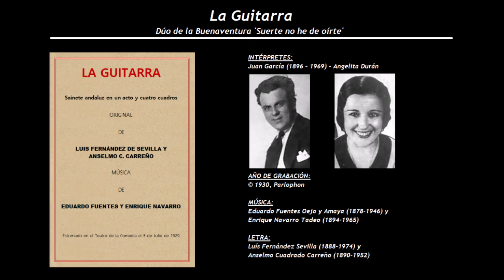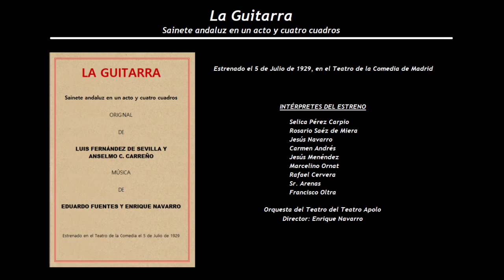La Guitarra - Dúo de la Buenaventura 'Suerte no he de oírte' (1930) - Angelita Durán - Juan García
Intérpretes de la grabación:
Juan García (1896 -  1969) y Angelita Durán

La Guitarra
Sainete andaluz en un acto y cuatro cuadros
Estrenado el 5 de Julio de 1929, en el Teatro de la Comedia, de Madrid
Música de Eduardo Fuentes Oejo y Amaya (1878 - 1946) y Enrique Navarro Tadeo (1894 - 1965), con letra de Luís Fernández García "Fernández de Sevilla" (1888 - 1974) y Anselmo Cuadrado Carreño (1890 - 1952)

Estrenado por la compañía del Teatro Apolo, en el Teatro de la Comedia, el día 30 de Junio se cerró el Teatro Apolo, y toda la compañía se traslado al de la Comedia, siendo este su primer estreno.

Selica Pérez Carpio
Rosario Saéz de Miera
Jesús Navarro
Carmen Andrés
Jesús Menéndez
Marcelino Ornat
Rafael Cervera
Sr. Arenas
Francisco Oltra

Orquesta del Teatro del Teatro Apolo
Director: Enrique Navarro